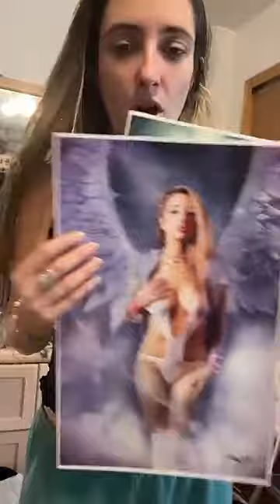Routine Yawmi روتين يومي. ماما غضبان عليها فعلت شيء في الدكان ببدون اخبارها